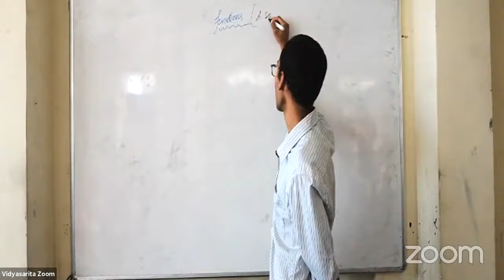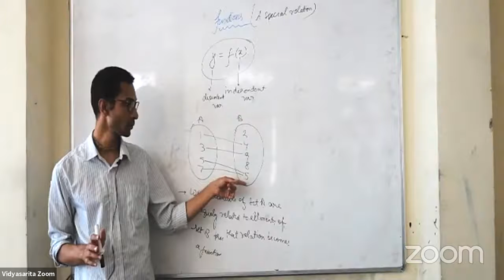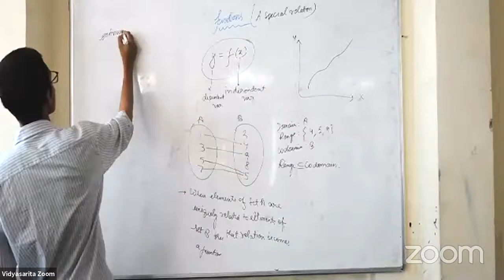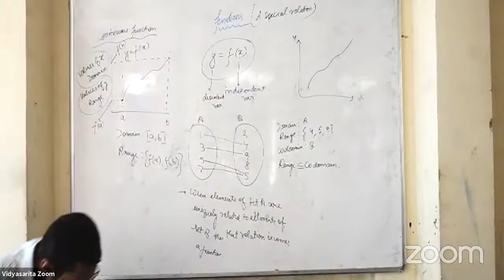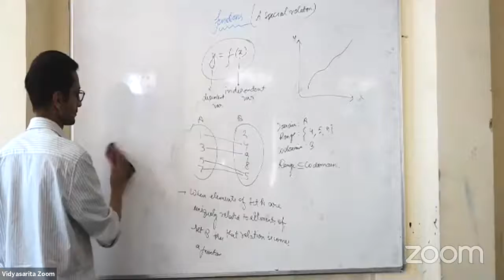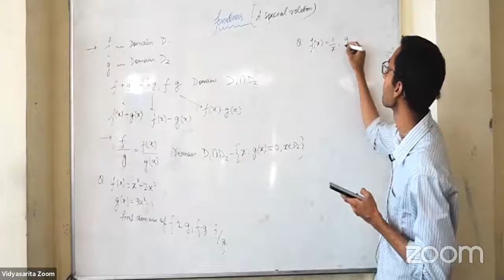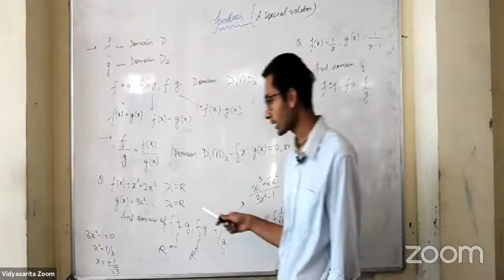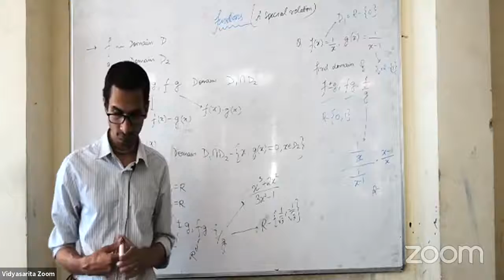Functions L 1 VSA Bhargav Sir Maths 17 04 2021